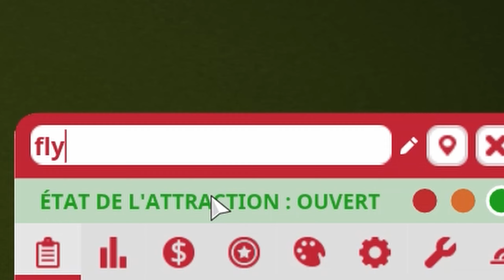DÉJÀ EN PANNE ! - PLANET COASTER - EPS 88 [PC]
Voici le 88 éme épisode du let's play sur Planet Coaster ou je vais replacer le deuxième montagne russes que j'ai créer à l'épisode précédent ainsi que l'améliorer un tout petit peu histoire qu'il soit plus attirant pour le public.